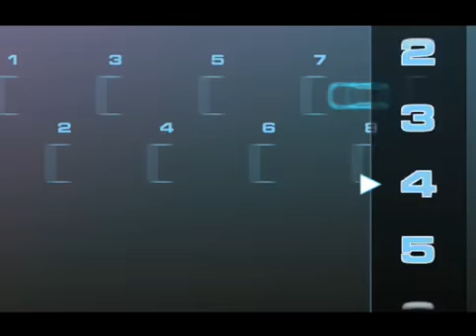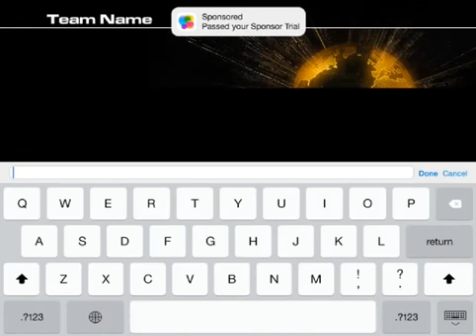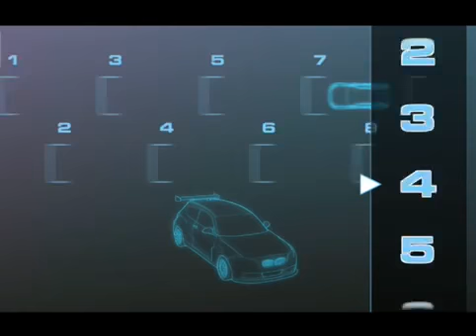Race Team Manager RTM Gameplay Video IOS / Android IGV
Race Team Manager Gameplay iOS & Android iPhone & iPad HD Race Team Manager Gameplay iOS & Android iPhone & iPad HD Race Team Manager .